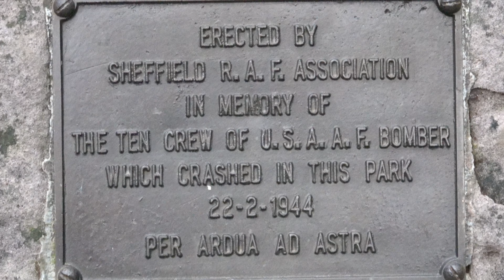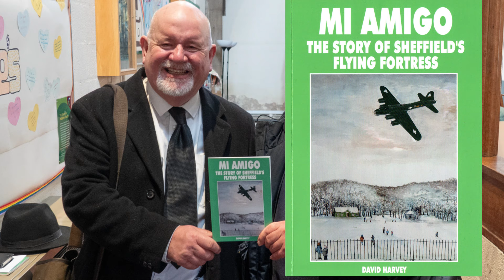80th Anniversary Memorial Service in Remembrance of the crew of B17 Mi Amigo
On 22 February 1944, the USAAF B-17 Flying Fortress aircraft Mi Amigo, from the 364th Bomber Squadron, based at Chelveston, Northamptonshire, was returning from a bombing mission over Aalborg, Denmark, during which it was heavily damaged by enemy fighter aircraft. Around 5 pm, engines faltered, it emerged out of low clouds and crashed in the park. The entire crew (pilot 1st Lt. John Kriegshauser, copilot 2nd Lt. Lyle Curtis, navigator 2nd Lt. John Humphrey, bombardier 2nd Lt. Melchor Hernandez, flight engineer/top turret gunner S/Sgt. Harry Estabrooks, radio operator S/Sgt. Bob Mayfield, ball turret gunner Sgt. Charles Tuttle, waist gunners T/Sgt. Malcolm Williams and Sgt. Vito Ambrosio, and tail gunner Sgt. Maurice Robbins) perished.
The Royal Air Forces Association (Sheffield Branch), who are the instigators of this memorial service, express their gratitude to the Revd Dr Ela Nutu Hall. Revd Canon Mike West and all the people of the Endcliffe Parrish Church of St.Augustine for their co-operation and involvement. Today we welcome our distinguished guests, The Rt Revd Sophie Jelley, Bishop of Doncaster, HM Lord Lieutenant; Lord Mayor, High Sheriff Master Cutler; Colonel Benjamin C. Oakes USSF Commander, Air & Space Force Element, RAF Menwith Hill; Lieutenant Colonel Daniel Benson USAF Air Attache and other Representatives of the American Embassy London; Captain Alison Chapman USAF, Det Cdr RAF Digby; Representatives of Sheffield City Council and South Yorkshire Police and Fire Service. It is good to welcome also the Representatives of ex-Services Associations and Royal Air Force Air cadets, Sheffield Sea cadets.